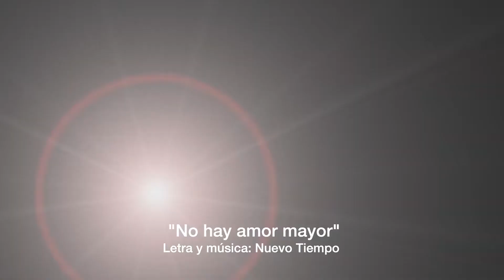No hay amor mayor / Cover Español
Composición: NUEVO TIEMPO